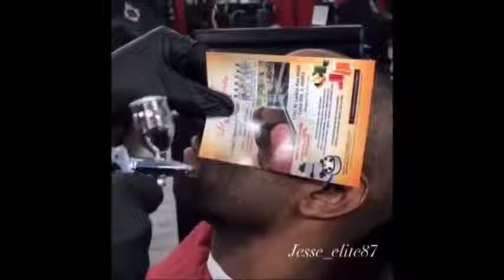Coiffure homme 2019 👈 -💯 coupes de cheveux hommes 2019✅ pour homme Moderne